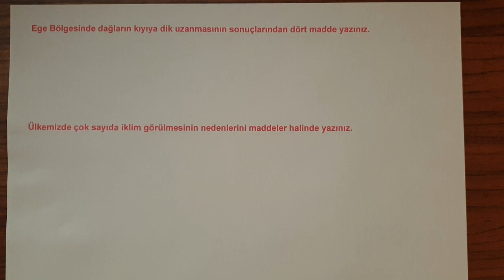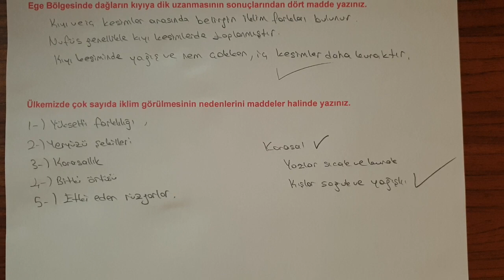10.SINIF COĞRAFYA 2.DÖNEM 1.YAZILI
Merhaba Arkadaşlar ;

Bu video 10.sınıf coğrafya  2.dönem 1.yazılılarında çıkabilecek soru tarzlarını örneklerle açıklamaktadır.